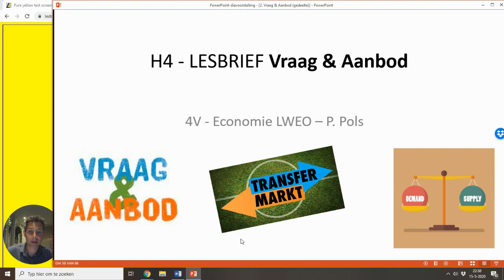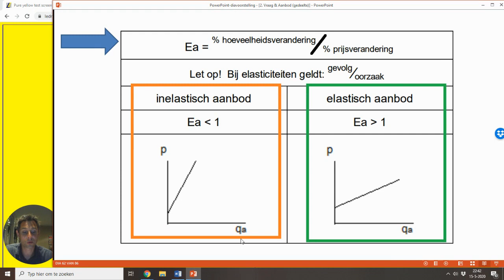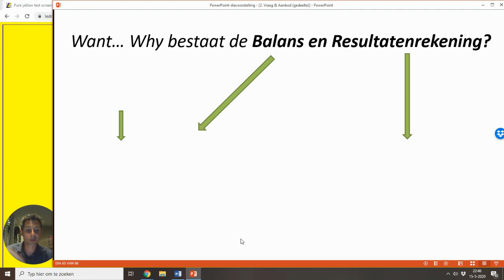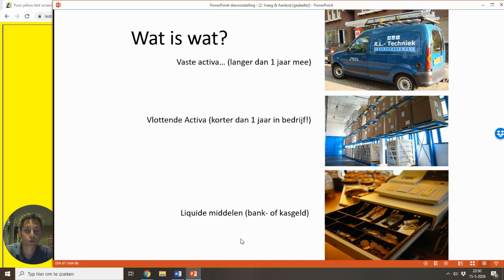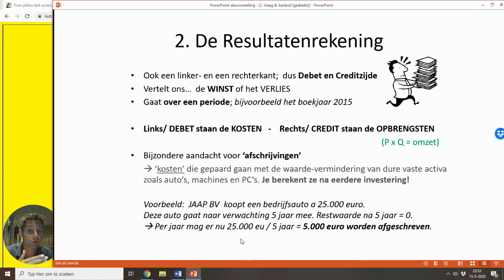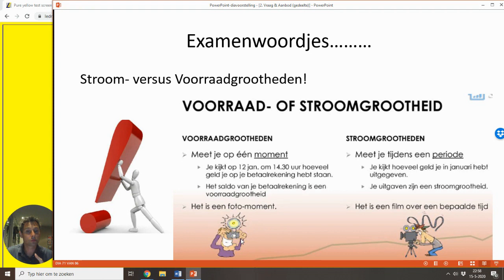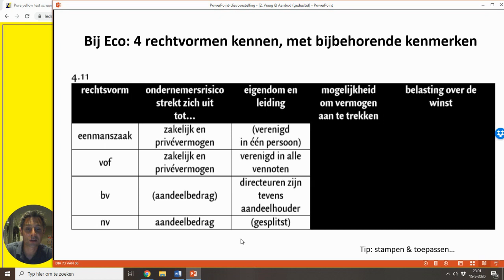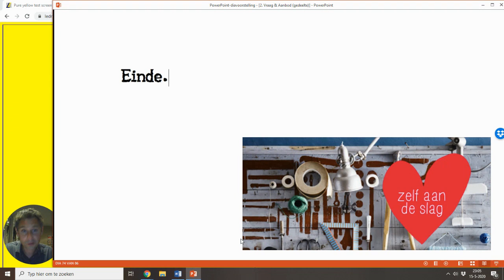Lweo: Vraag & Aanbod H4 'Aanbod: spijkerbroeken te koop'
Meer over aanbodlijnen en de Elasticiteit van het aanbod. Ook Bedrijfseconomie is opgenomen: Balans en Resultatenrekening kennen en kunnen toepassen. Rechtsvormen besluiten de film.